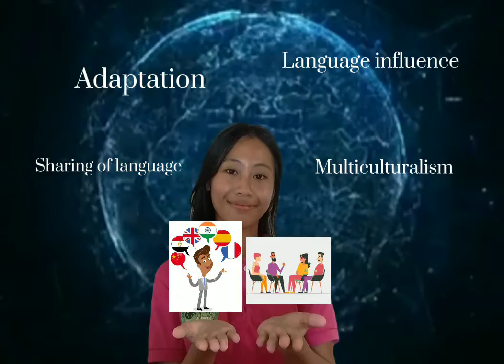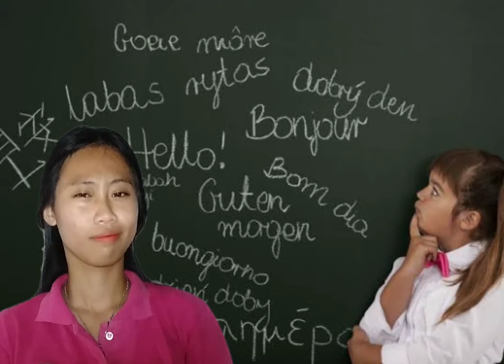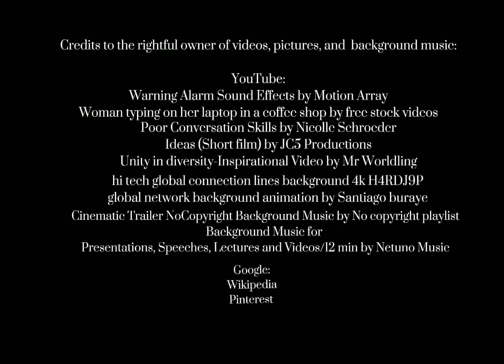global and local issue Quilestino J.